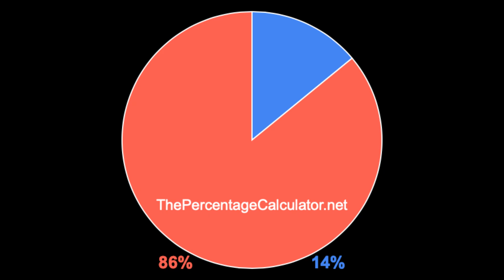IS THIS WHAT YAL REALLY WANT? | My Thoughts On The Halftime Show Choice | Melon Talk!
Just my personal opinion on this years choice and skip over for the halftime show at the Superbowl.
Narrated By:The Melonator